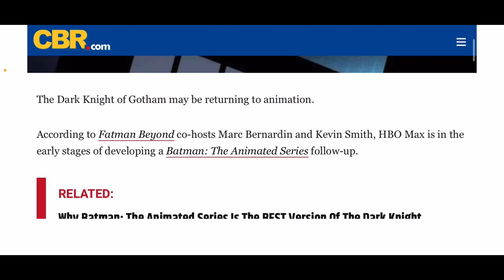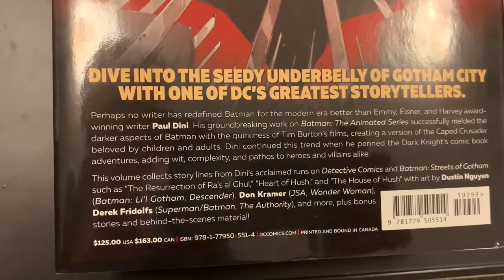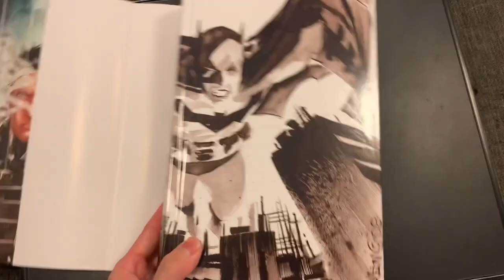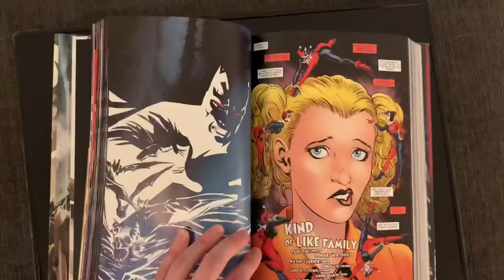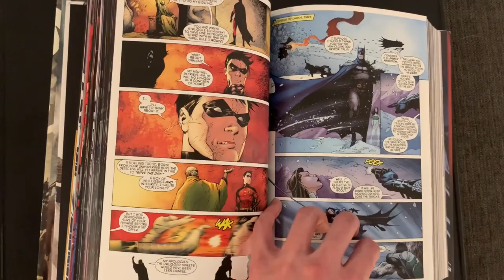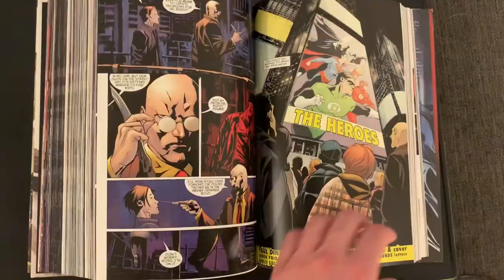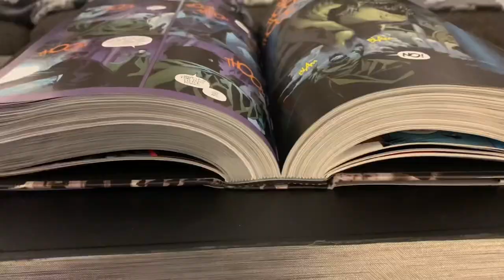The Best Batman Omnibus? Batman Paul Dini Omnibus Overview + New HBO Max Batman Animated Series!?!?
In this episode of Omnibus Overview & Explanation, we go over companion suggestions for Paul Dini's Batman Omnibus and do a quick overview of the book. As bonus content, I'll also talk about some Batman The Animated Series news that's sure to get BTAS fans excited!!